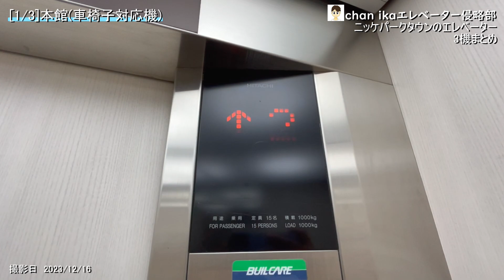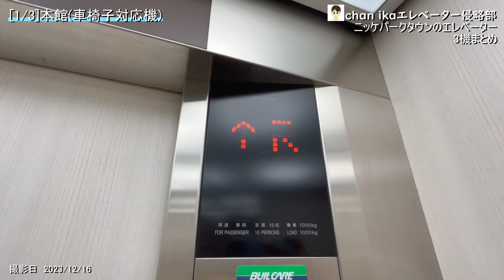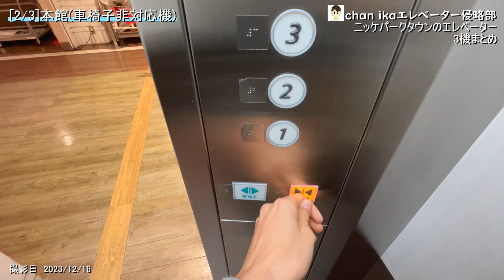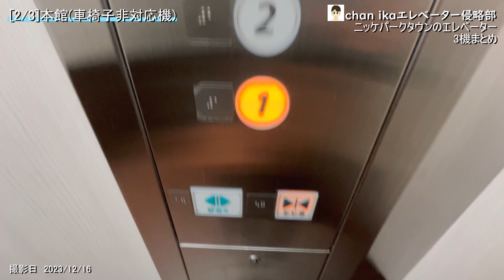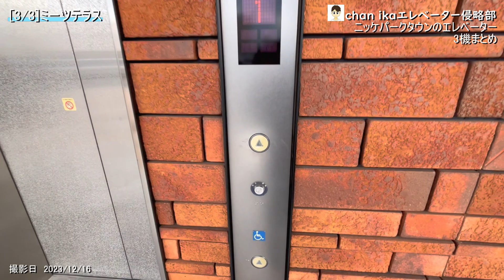【日本毛織、ダイエー、からの...】ニッケパークタウンのエレベーター3機まとめ/NIKKE PARKTOWN's Elevators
ニッケパークタウンのエレベーターでゲソ。
This is a summary of three NIKKE PARKTOWN's elevators.

0:00　OP
「ニッケ」こと日本毛織の加古川事業所の跡地にオープンした、商業施設でゲソ。1984年にダイエーを核店舗としてオープンし、1990年代には西側にボウリング場がオープンしたでゲソ。2004年に店舗全体を改築し、2016年に新館の「ミーツテラス」がオープンしたでゲソ。エレベーターは本館とミーツテラスに1ヶ所ずつあるでゲソ。
This is a commercial facility that opened on the site of the former Kakogawa office of Nippon Keori Co., Ltd., also known as "Nikke." Daiei opened as the anchor store in 1984, and a bowling alley opened on the west side in the 1990s. The entire store was renovated in 2004, and the new building ``Meets Terrace'' opened in 2016. There are one elevator in the main building and one on Meets Terrace.

0:26　1.本館(車椅子対応機)
日立　第3アーバンエース
停止階1.2.3.R
不停止階なし
乗用　15/1000
設置年　2004年
特徴　群管理から独立しているでゲソ。

Hitachi　UA03
stop floor: 1.2.3.R
non-stop floor: none
usage: passenger
capacity: 15 people
loading: 1000kg
installed: 2004
feature: This elevator is independent of group management.

2:10　2.本館(車椅子非対応機)
停止階1.2.3.R
不停止階なし
乗用　15/1000
設置年　2004年
特徴　至って普通でゲソ。

Hitachi　UA03
stop floor: 1.2.3.R
non-stop floor: none
usage: passenger
capacity: 15 people
loading: 1000kg
installed: 2004
feature: Normal.

3:55　3.ミーツテラス
フジテック　エクシオール
停止階1.2
不停止階なし
乗用　20/1350
設置年　2016年
特徴　かご内が木目調でゲソ。

Fujitec　Xior
stop floor: 1.2
non-stop floor: none
usage: passenger
capacity: 20 people
loading: 1350kg
installed: 2016
feature: The inside is wood grain.

chan ika's Companyの他のチャンネル

chan ika's Companyのホームページもよろしくお願いします！